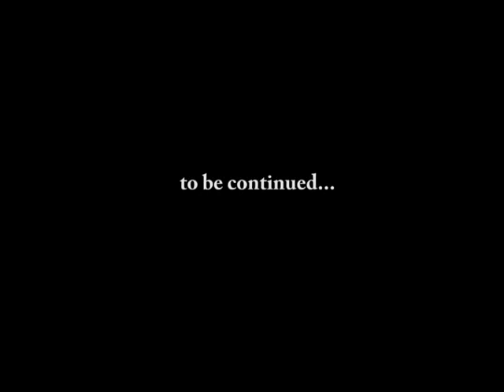TURAL BAYRAMOV AZERBAIJAN "K-1" FIGHTER